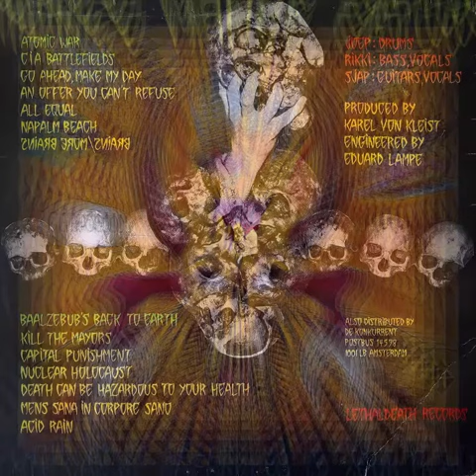MONGO MANGE GATOO – ATOMIC WAR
Mongo Mange Gatoo were a 3-piece Dutch hardcore band from Amsterdam.
taken from their album 'Death Can Be Hazardous To Your Health'  [1986].